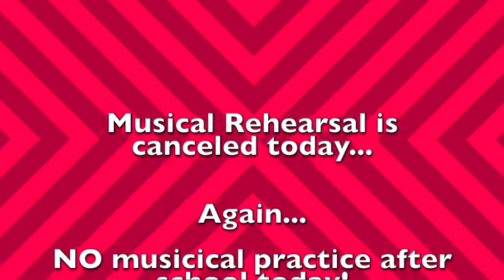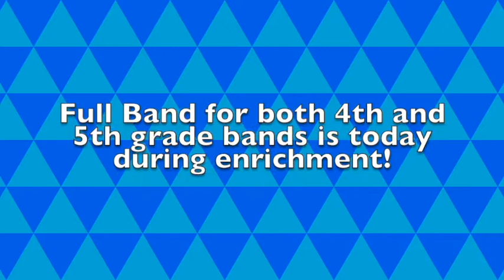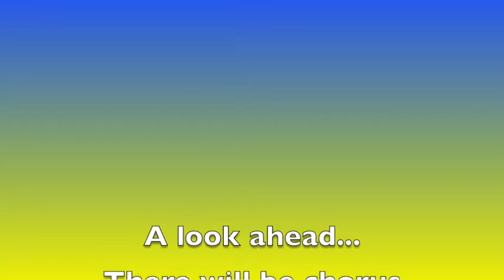1 27 22